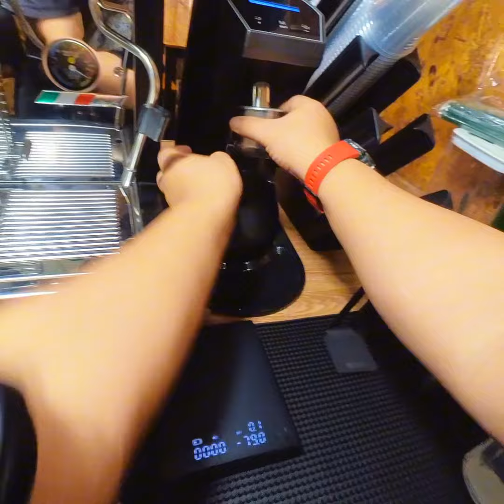ใช้ Robot จนบางทีลืมใช้เครื่องชงเลย